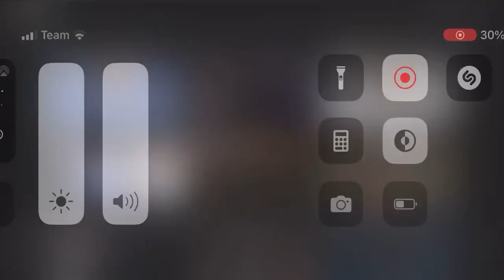Ռոբերտ Քոչարյանը Ծիծեռնակաբերդում հարգանքի տուրք է մատուցել Ցեղասպանության անմեղ զոհերի հիշատակին